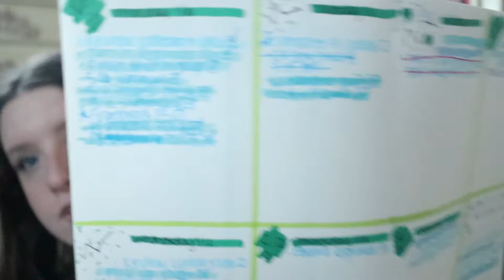productivity, time management & self care for busy people :)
so sorry for the audio issue.. again! i’m still working on fixing it. i hope 2022 is the year for productivity, time management, self care, and achievement. 🤍
melena